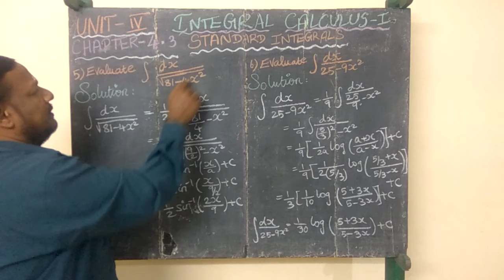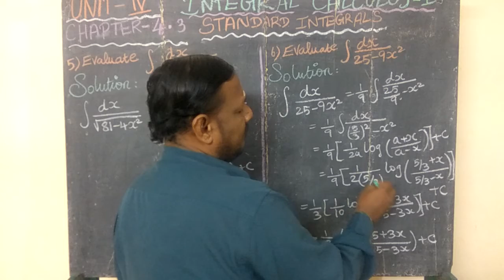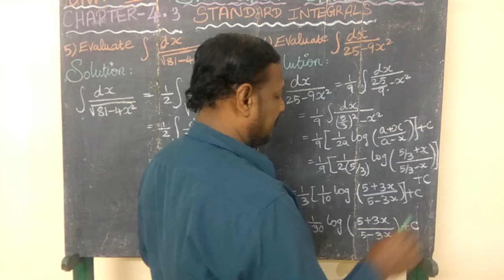Integral Calculus - I ( Standard Integrals-Problem 5 & 6 )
Standard Integrals